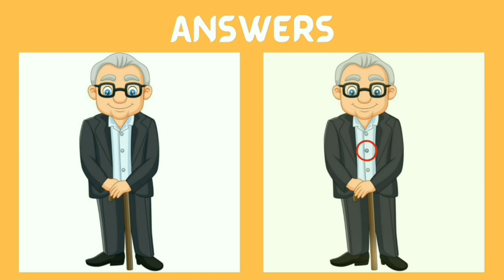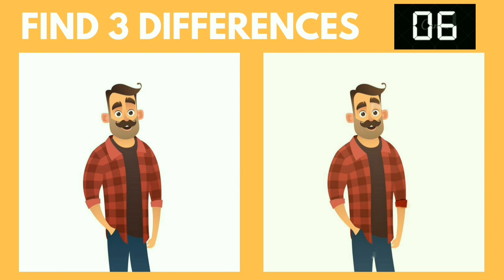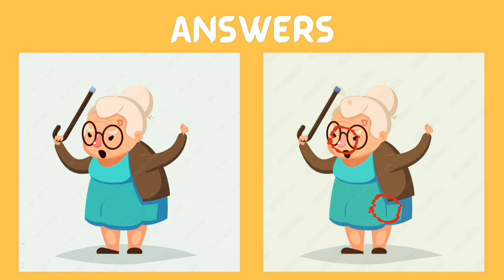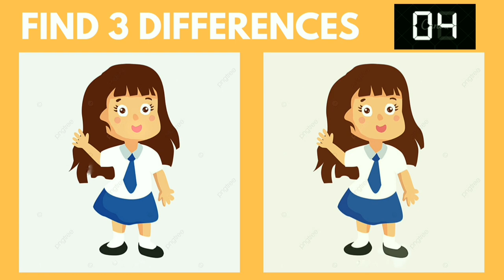find the difference between two pictures spot the difference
Intro            0:00
Puzzle 1     0:08
Puzzle 2     0:32
Puzzle 3     0:56
Puzzle 4     1:21
Puzzle 5     1:46

Find the difference of the following
Paheliyan
photo hunt
differences between 2 pictures
only genius
picture puzzle
difference game
find the difference game
3 differences
Find 3 differences game
find difference
Find the 3 difference
info teaser
Find 3 difference
find differences
Puzzle game
Puzzle solve
Puzzles
Quiz
find 5 differences game
hindi paheliyan
find the difference emoji
findthedifference hard
the difference
memory game
mind games
find the difference
quiz
guess the difference
apollo robbins
brain exercises
brain games
the difference
guessing games
mind games
photo hunt
only genius
picture puzzle
difference game
5 differences
find difference
find the 5 difference
info teaser
find 5 difference
find differences
find 3 differences, SpotTheDifference
FindTheDifference
Brain teaser
differences in pictures
quiz
Brain training
challenge
fun
family